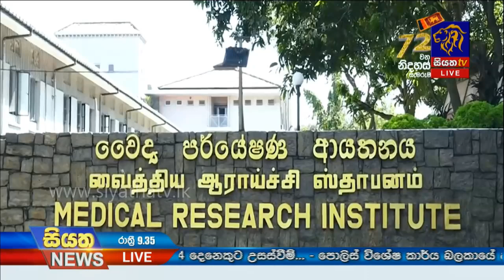Siyatha News | 09.35 PM | 04 – 02 – 2020